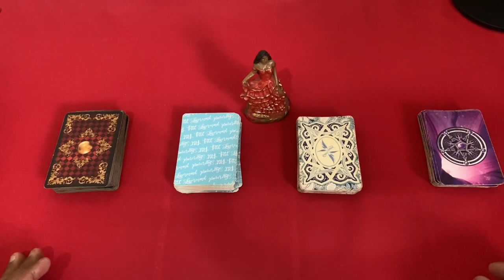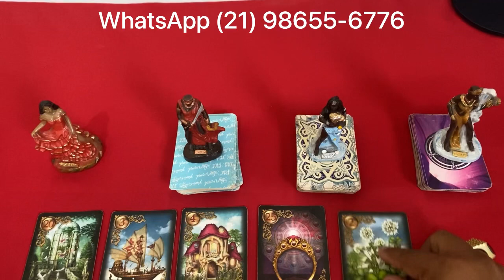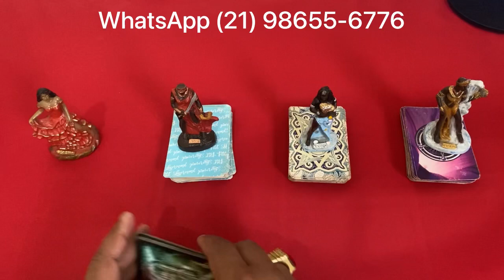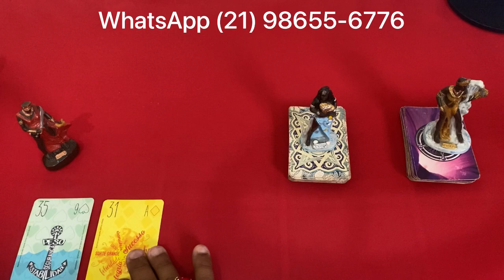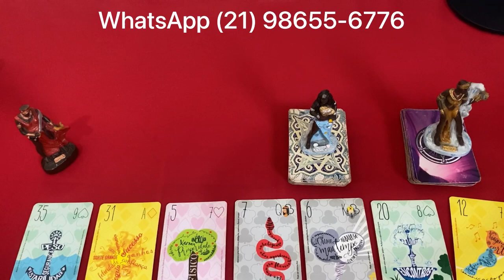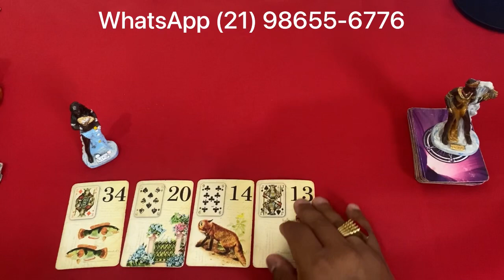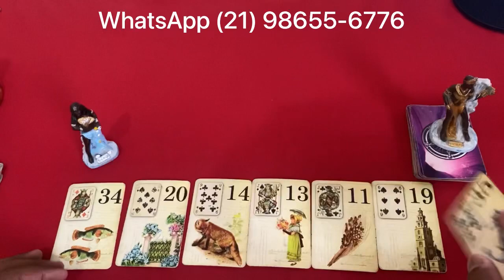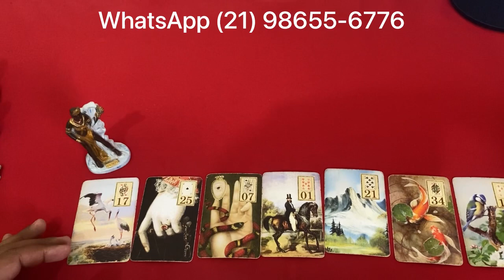📣🟢🌞 O Tarot Responde